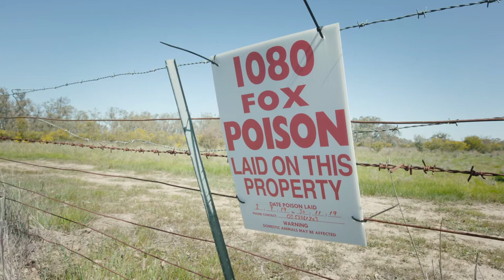Travelling Stock Reserves - Pest animal control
Pest animals threaten the condition of the vegetation and wildlife that use Travelling Stock Reserves.
Local Land Services provides advice and assistance in eradicating declared pest species. We work with private and government stakeholders to develop vertebrate pest management plans and cooperative management programs.